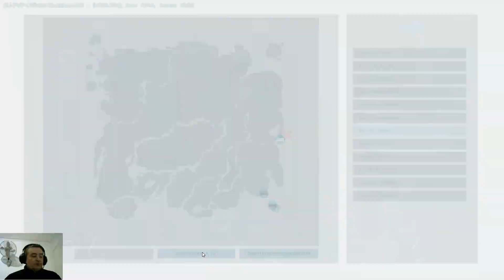#29 Ark Officiel PVP Attaqué par une sangsue FR 16 11 18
Pas de chance avec les sangsues, le feu pour virer les sangsues